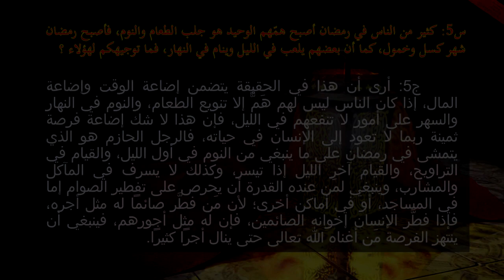48 pitanja o postu | Zabavljanje u toku noći i spavanje u toku dana #05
Zabavljanje u toku noći i spavanje u toku dana... Po knjizi šejha Muhammeda Saliha El-Usejmina